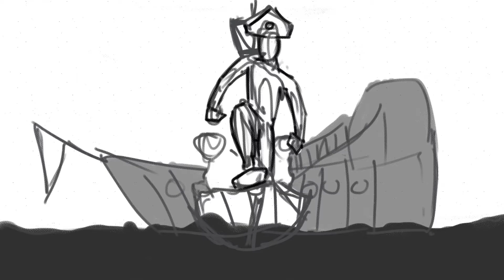Pirates Storyboard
The storyboard for a school project about pirates.